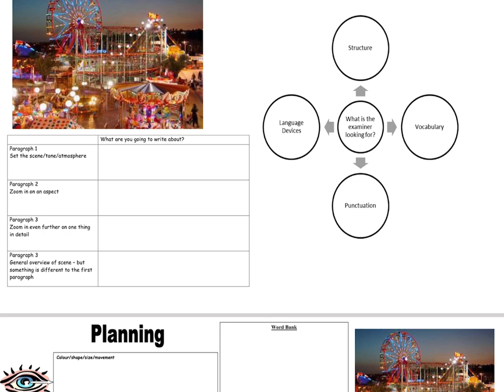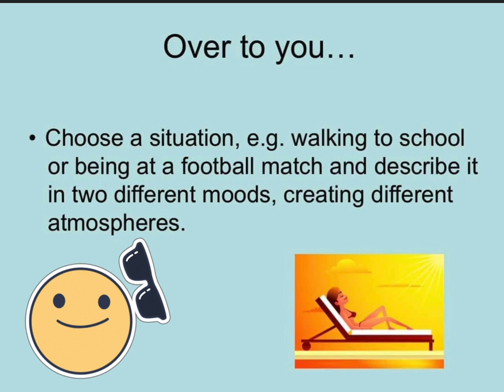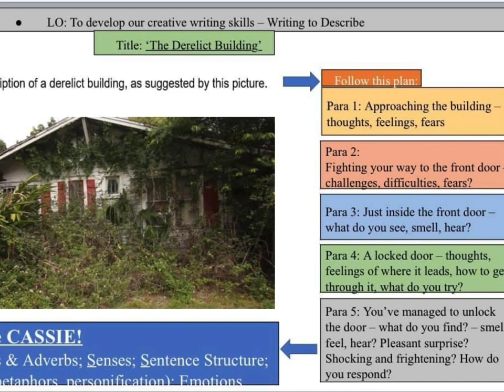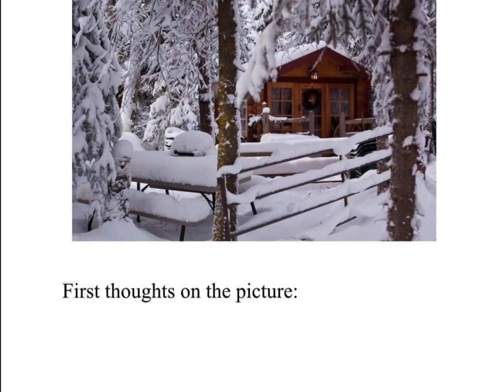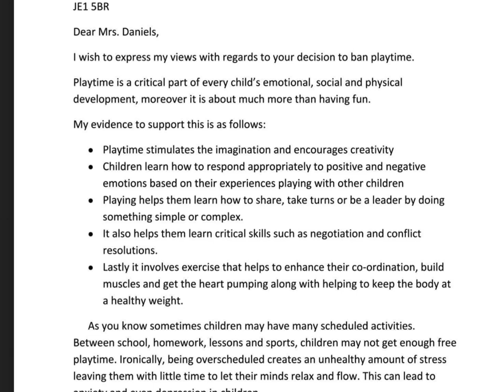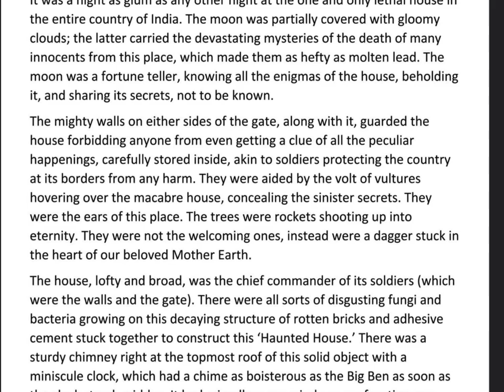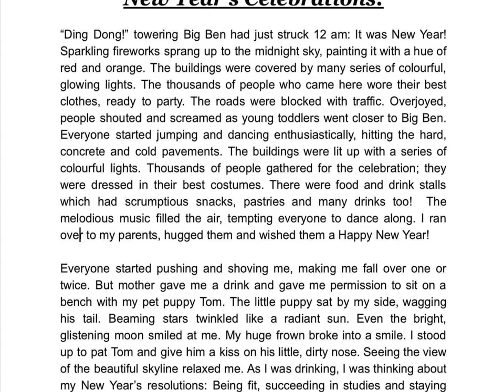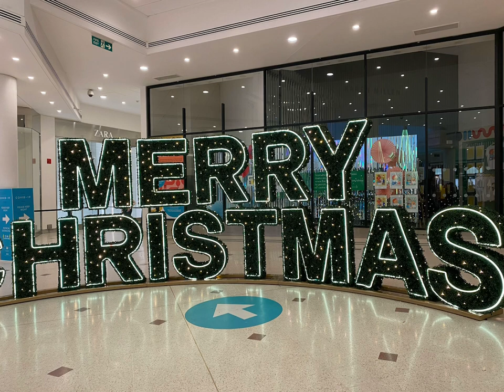11 plus creative writing Topics -Grammar and independent schools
Welcome to 11 plus creative writing topics for grammar and independent schools. We have gathered lot of topics for you to prepare for creative writing. We have also uploaded example creative wiring done by children.